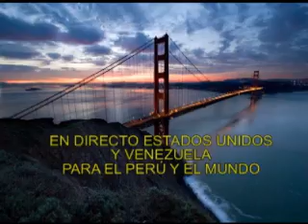PERÚ CAMPEÓN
PRIMERA PARTE DEL HOMENAJE A OSWALDO CAMPOS, LA MEJOR SEGUNDA VOZ DEL CRIOLLISMO PERUANO... ENTREVISTA A EDDY MARTINEZ, DE LOS ASES DEL PERÚ POR JCRADIOTV.COM Y 1420 AM A CARGO DE JORGE CARRIÓN RUBIO DESDE CARACAS-VENEZUELA... GRACIAS A GERARDO REHUEL DESDE MIAMI-FLORIDA. (20-09-07)